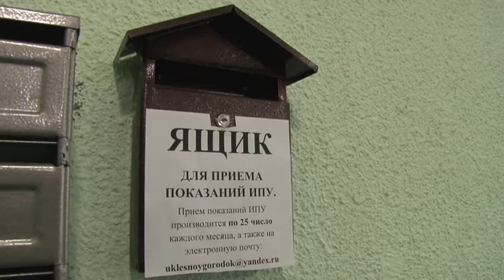Ремонт подъездов в Лесном городке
В Лесном городке в рамках  губернаторской программы  проведен ремонт подъездов многоквартирного дома по улице Энергетиков. Качество работ оценил глава Одинцовского городского округа Андрей Иванов.